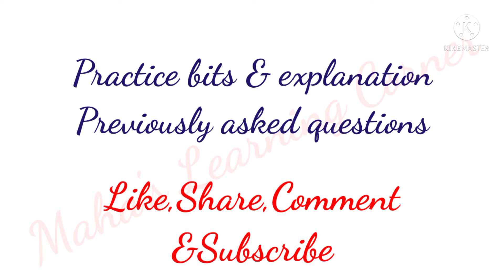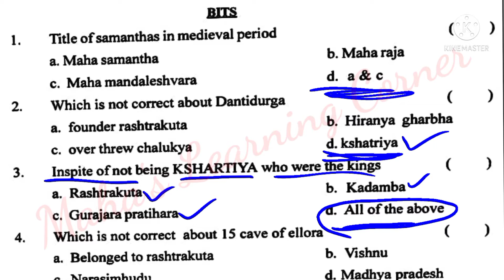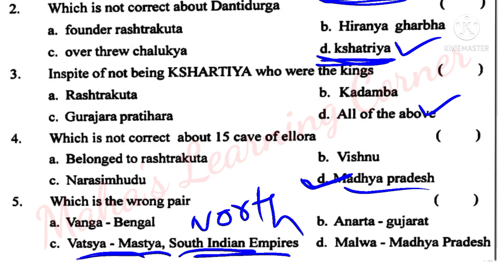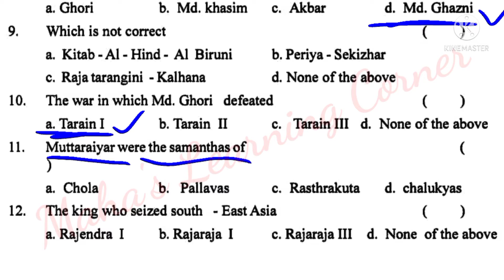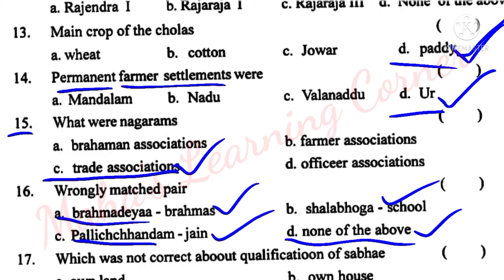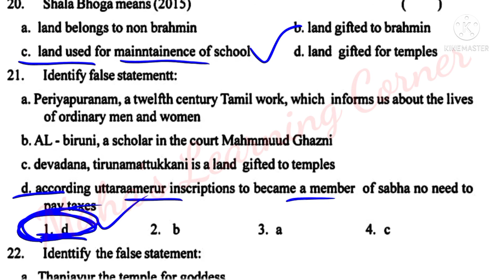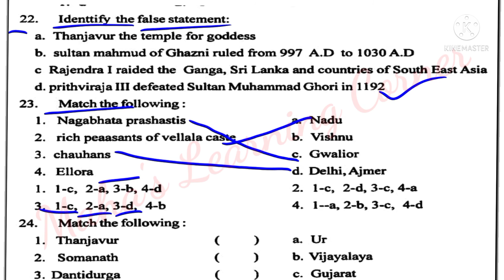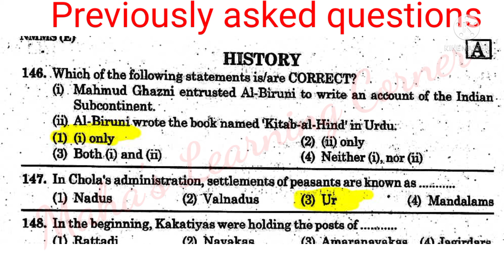New Kings&Kingdoms#7th social History#Practice bits&Explanation|PartC|For NMMS&all Competitive exams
New Kings&Kingdoms#7th Social|part C Practice bits& Explanation|For NMMS &for all competitive exams

New kings and kingdoms, part A, lesson important points analysis,for all competitive exams,very useful👇👇👇

New kings and Kingdoms social studies, part B, Cholas, Mahamud Ghazini, very useful👇👇👇

NMMS-Political Science and Economics, previous question paper Feb 2021,answer key with easy analysis,very useful👇👇👇